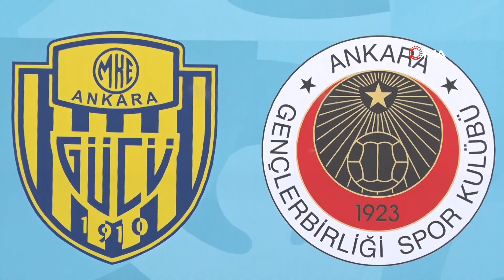TSYD Ankara Kupası öncesi Gençlerbirliği ve Ankaragücü futbolcuları bir araya geldi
Bu yıl 56.’sı düzenlenecek Türkiye Spor Yazarları Derneği (TSYD) Ankara Kupası öncesinde Gençlerbirliği Futbol Kulübü ve MKE Ankaragücü futbolcuları bir araya geldi.